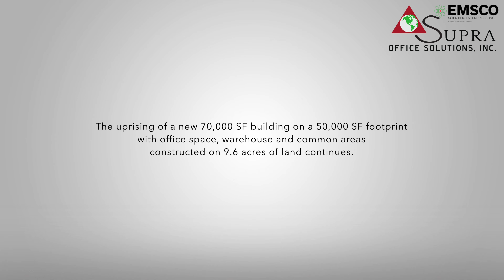Site Visits 65 @ Supra Enterprises and EMSCO Scientific Enterprises